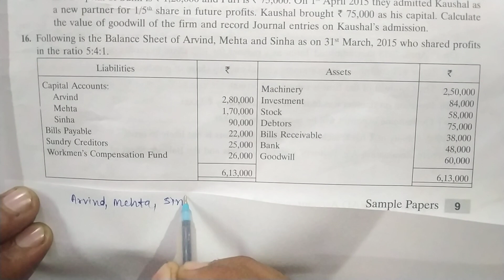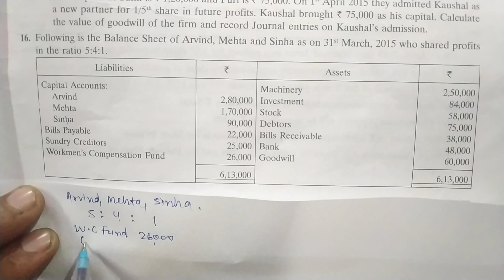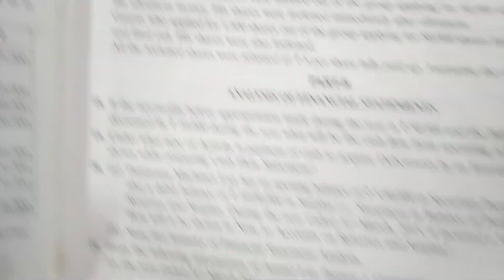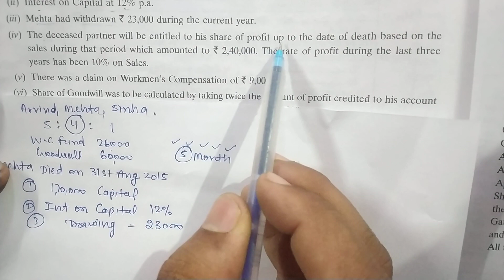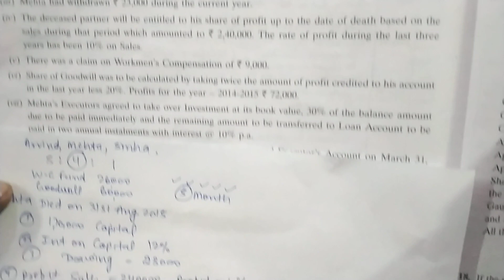class 12 accounts sample paper part 9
class 12 accounts part 9